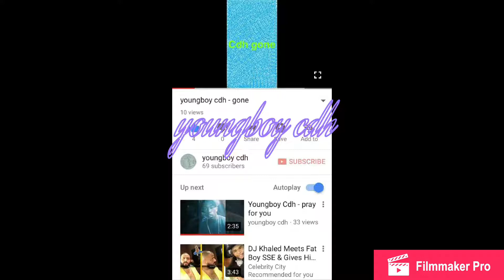youngboy cdh - Drip💦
Eastbaltimore youngboy cdh upnext Cdk upnext ybk upnext cdr upnext cdt upnext cbk upnext youngboy cdh upnext ybf upnext cdw upnext cdh upnext youngboy cdh upnext